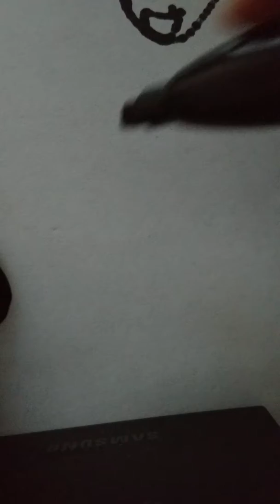December 18, 2017